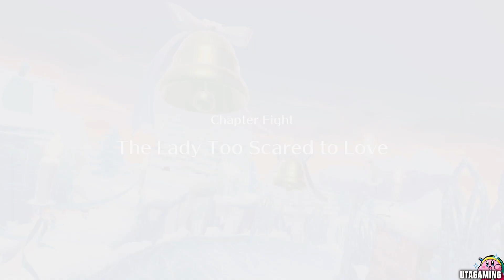Balan Wonderworld Walkthrough: Chapter 8 - The Lady Too Scared to Love (Nintendo Switch)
In this Video of Balan Wonderworld Gameplay, I show you the Full Version of the Game, you can get on the Nintendo Switch eshop. In this Video we play all of Chapter 2 and defeat its Boss at the end. You can collect some cool Trophies and play with some nice costumes in the game. Balan Wonderworld is made from the person who created Sonic and Nights into Dreams and is published by Square Enix for almost every consol.

Timestamps:
00:00 Chapter 8 Act 1
13:00 Chapter 8 Act 2
24:00 Chapter 8 Boss

★ Balan Wonderworld Switch Gameplay by UTAGaming (2021) ★